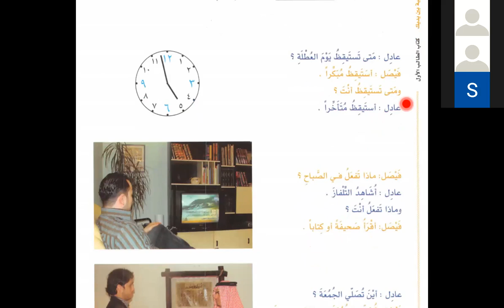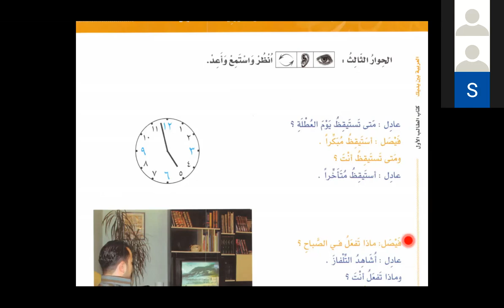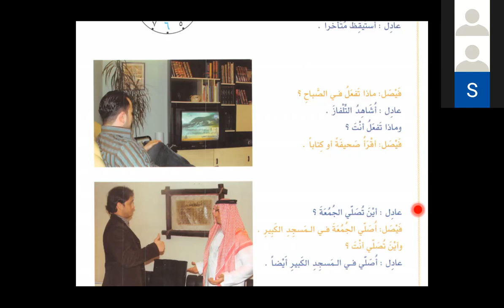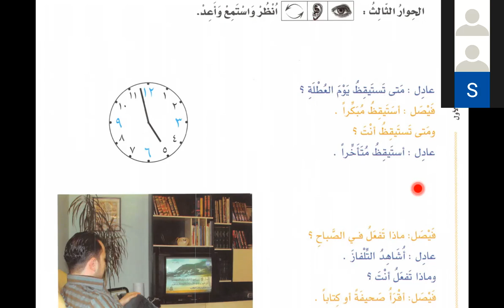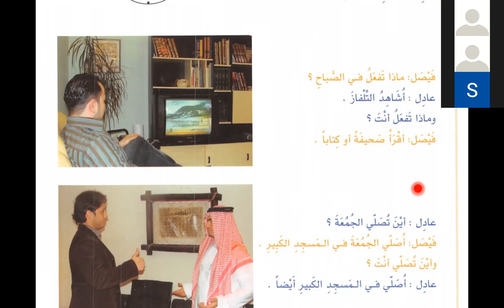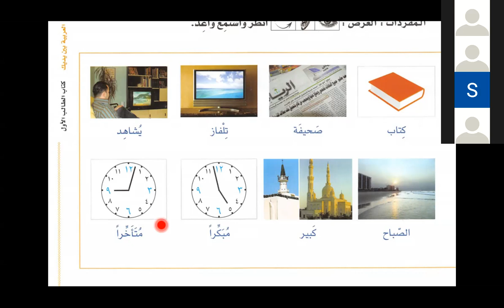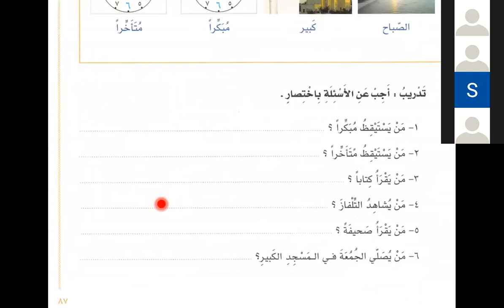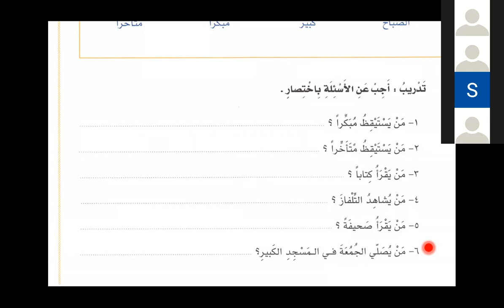Bilkalem Arabisch lernen mit Al Arabiyya Bayna Yadayk 30 Der Alltag